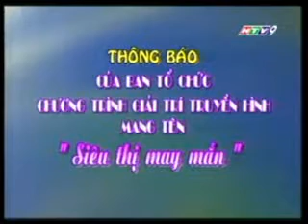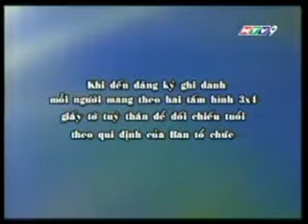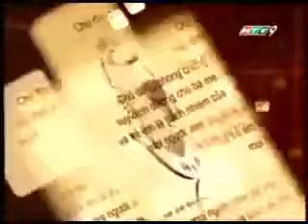HTV9 - Chương trình giao lưu : Gặp gỡ thương binh gia đình liệt sĩ tiêu biểu (26/07/2007)